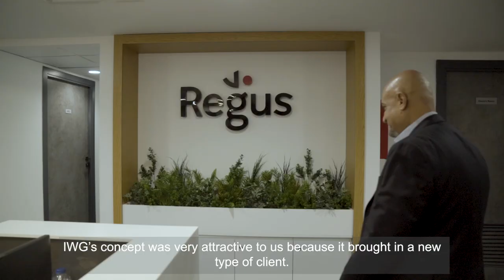Our partners say it best - Meet AGEC Developments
Our partners say it best –  The AGEC Developments discuss the benefits of partnering with IWG